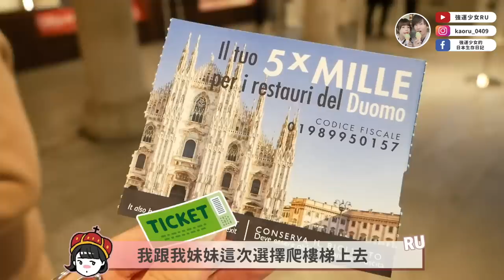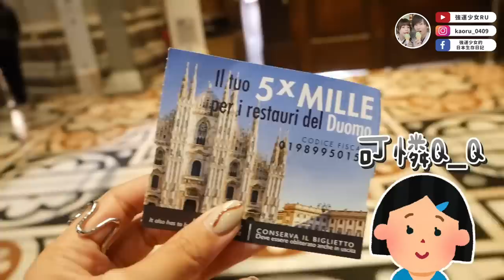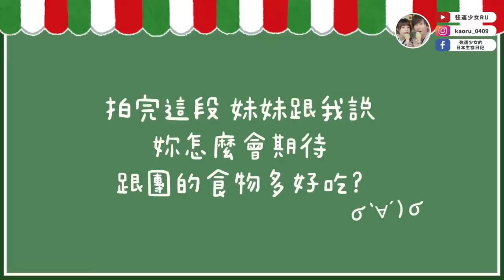義大利米蘭！太！美！😭必吃開心果冰淇淋、跟日本團員聊台灣、維羅納美麗夕陽...❤️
✨ 義大利第二天✨
今天才算是真正在歐洲！
我們終於來到義大利啦❤️

歡迎大家加入我的小戰隊，用可愛的會員頭像！